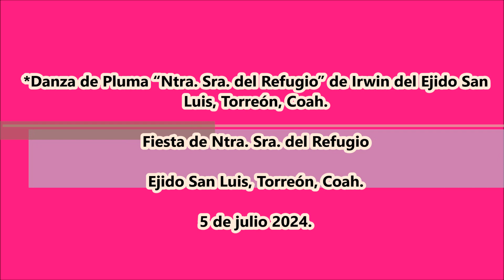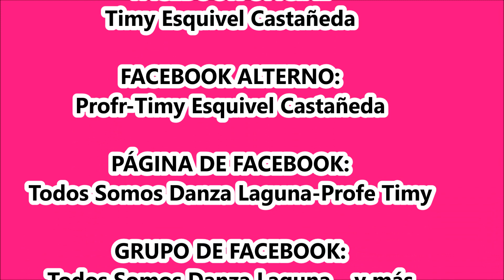"EL TORITO" Danza de Pluma “Ntra. Sra. del Refugio” de Irwin del Ejido San Luis, Torreón, Coah.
Fiesta de Ntra. Sra. del Refugio en El Ejido San Luis, Torreón, Coah. el 5 de julio 2024.
*Danza de Pluma “Ntra. Sra. del Refugio” de Irwin del Ejido San Luis, Torreón, Coah.